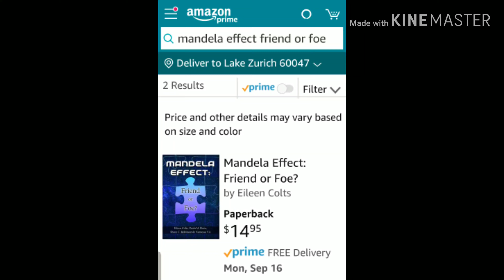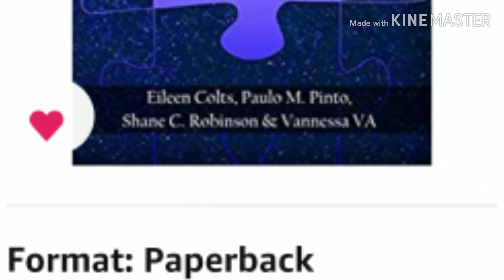MANDELA EFFECT: FRIEND OR FOE?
About Our New Book Available Worldwide:
What if your memories no longer matched reality?  You think you must be misremembering things, but thousands of others remember them exactly the way you do. You may be experiencing the Mandela Effect - a startling evolution in human consciousness. Researchers and YouTube channel producers Eileen Colts, Paulo M. Pinto, Shane C. Robinson, and Vannessa VA join forces to explore every possible angle of this amazing and often unsettling phenomenon spreading worldwide at the speed of thought.

"Big, inexplicable, instantaneous changes are being observed in movies, books, art, logos, geography, human anatomy, celestial constellations - and every conceivable type of historical fact and event. Mandela Effect: Friend or Foe? is an excellent resource for understanding, coming to terms with, and ultimately embracing the staggering implications of the Mandela Effect. Highly recommended!"
- Cynthia Sue Larson, author of "Quantum Jumps", "Reality Shifts", and "High Energy Money".

Mandela Effect: Friend or Foe? in the USA

Mandela Effect: Friend or Foe? in the United Kingdom

Mandela Effect: Friend or Foe? in Japan

Amazon has individual sites in most European countries, so please use yours and just search: "Mandela Effect: Friend or Foe?"

We are working hard to get it out to all other regions of the world, and digitally on Kindle, Nook, and Google Books ASAP too . 👍

Thank You so much for your support of this channel, and love, light and peace in this world! I love you ❤ Eileen